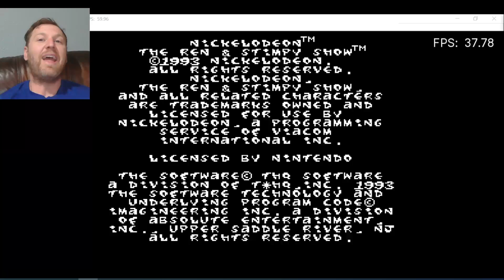Retro Nes Ren and Stimpy